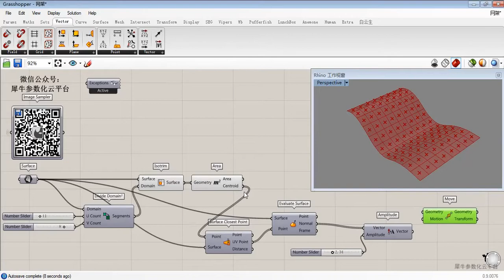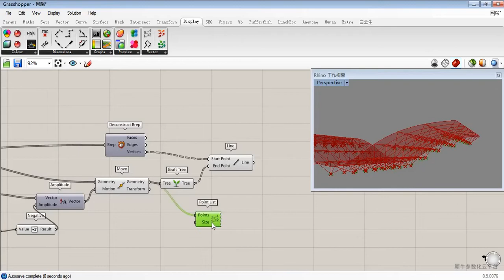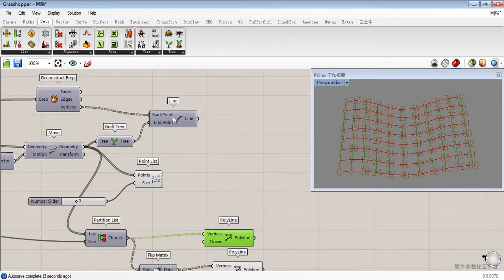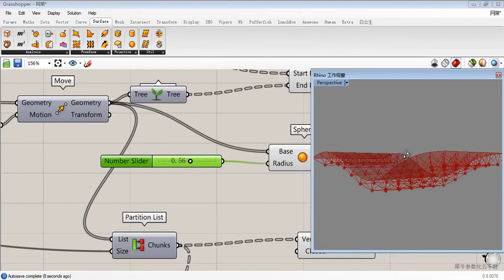10 Grasshopper进阶案例合集 曲面网架结构